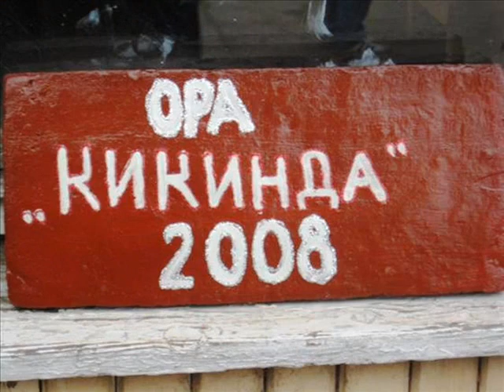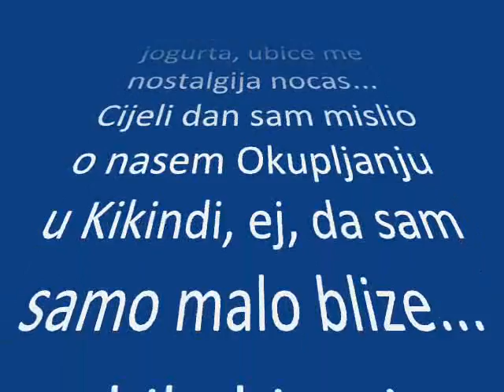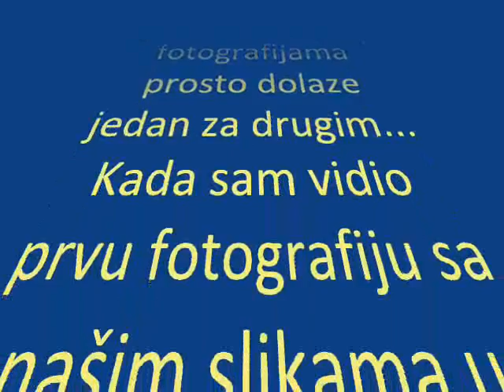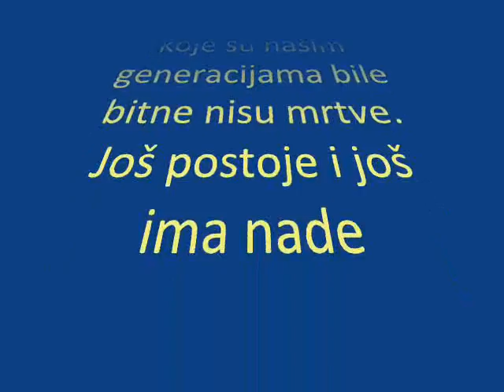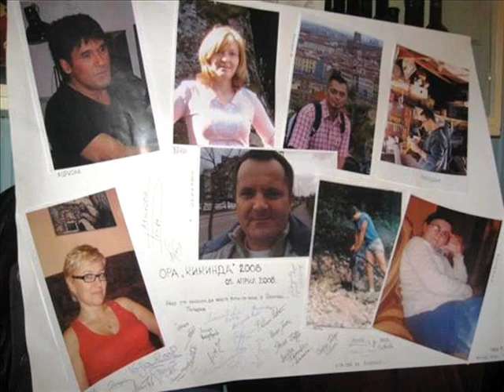Uvek sa akcijom u srcu 1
Susreti starih i novih prijatelja sa omladinskih radnih akcija, okupljanja, proslave, obilasci nekadašnjih akcijaških naselja

muzika:
Tereza Kesovija - Zapevajmo prijatelji
Novi fosili - Za dobra stara vremena
Tereza Kesovija - Prijatelji stari gde ste
Alen Slavica - Prijatelji
Bajaga - Moji su drugovi biseri rasuti

Kako izgledaju sada brigadirska naselja:
ORA Partizanski put - Letenka na Fruškoj gori
ORA Deliblato
ORA MKS Smederevo
ORA Kikinda
ORA Katlanovo - Makedonija
ORA Palić
ORA Niš
ORA Sutjeska - Tjentište
ORA Streževo (Makedonija) ili Pat na mladost Bitola
ORA Autoput  Umčari